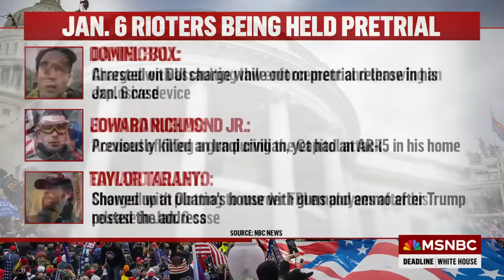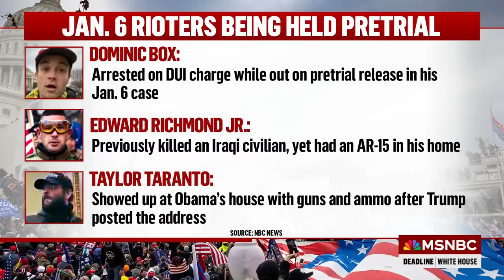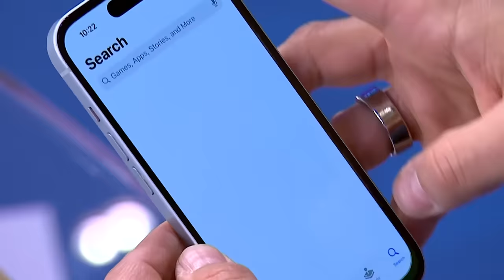Judge Chutkan calls out Trump for calling Jan 6. protestors ‘hostages’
Charlie Sykes, MSNBC Contributor, David Jolly, Former Republican Congressman from Florida, and Tim Heaphy, former Lead Investigator on January 6th Select Committee join Nicolle Wallace on Deadline White House with reaction to Judge Tanya Chutkan pushing back on the rhetoric that Donald Trump uses when describing those convicted of attack the capitol on January 6th.